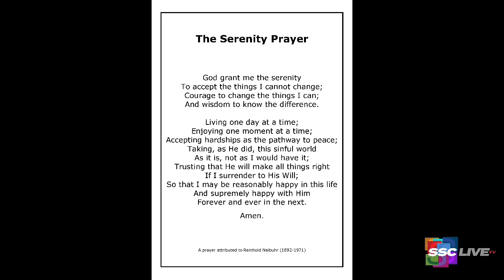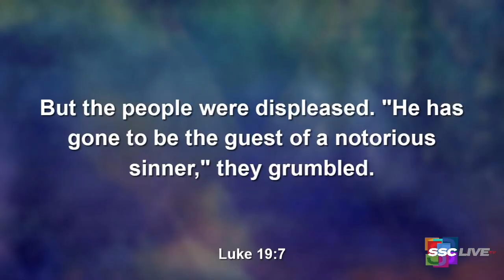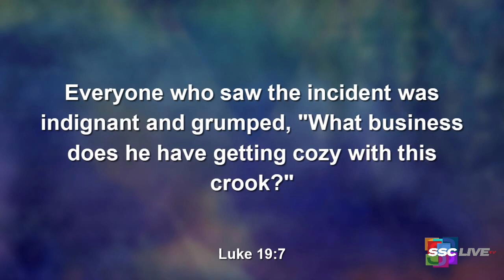The Serenity Prayer - Powerful Points to Ponder - February 25, 2022